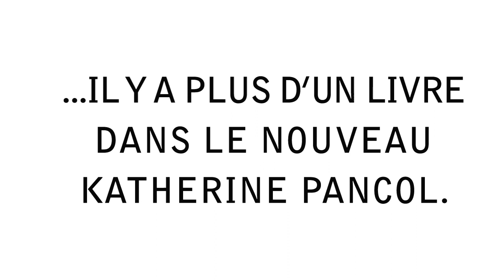Muchachas - Katherine Pancol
Katherine Pancol vous présente son nouveau roman, "Muchachas", en librairie le 12 février 2014.
Les filles sont partout dans ce roman.
Elles mènent la danse.
De New York à Paris, de la Bourgogne à Londres ou à Miami.
Des filles qui inventent, s'enflamment, aiment.
Des filles qui se battent pour la vie.
Et les hommes ? Ils sont là aussi.
Mais ce sont les muchachas qui dansent, dansent, dansent.
Elles font voler les destins en éclats.
Et ça n'en finit pas !